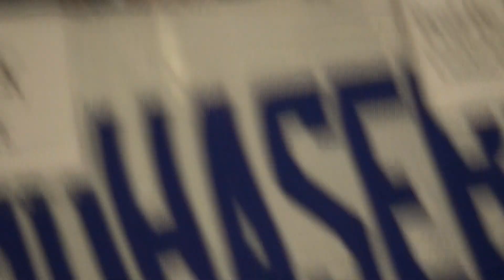İktisadi TV - Cumhurbaşkanı Başdanışmanı Prof. Dr. Burhan Kuzu Gelen Soruları Yanıtladı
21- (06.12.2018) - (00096) - (Soru - Cevap Bölümü ) - Bu Bölümde Konuklardan Gelen Sorulara Cevap Verdiler. Cumhurbaşkanı Başdanışmanı Prof. Dr. Burhan Kuzu Gelen Soruları Yanıtladı.